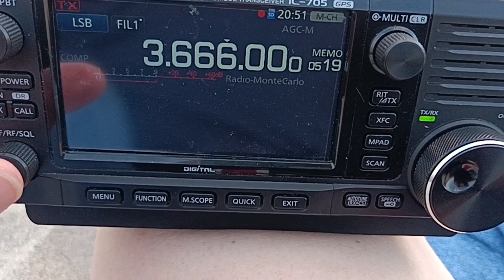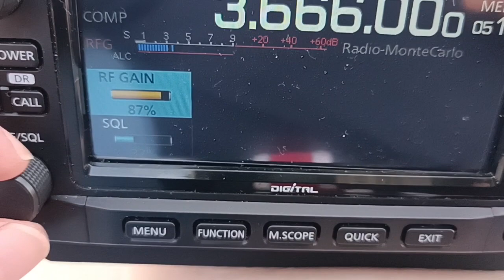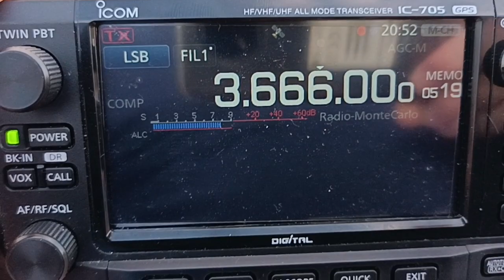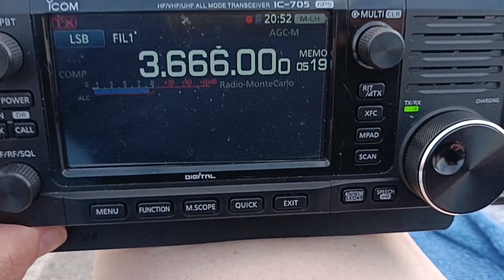Mia Antenna Mini Wip - Test di ascolto in 80 Metri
ICOM IC705 - Antenna Mini Wip , ascolto in banda 80 Metri di sera vicino al mare .
73! (iw2odg)